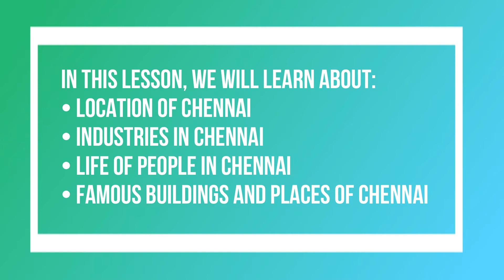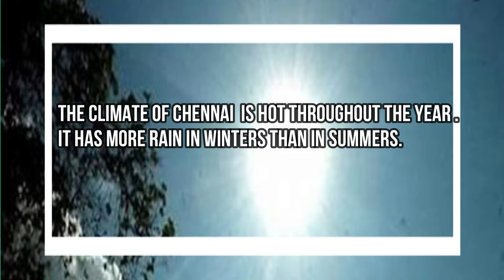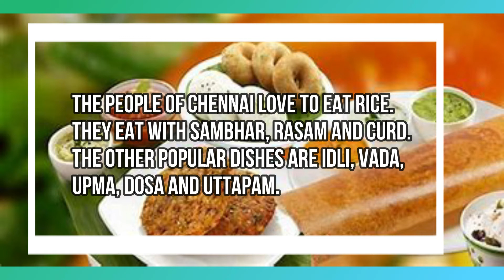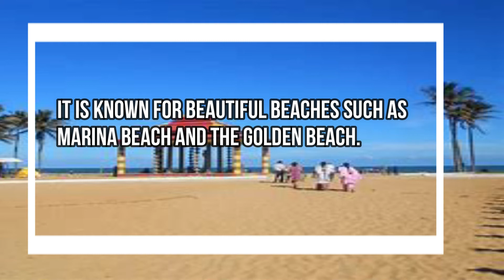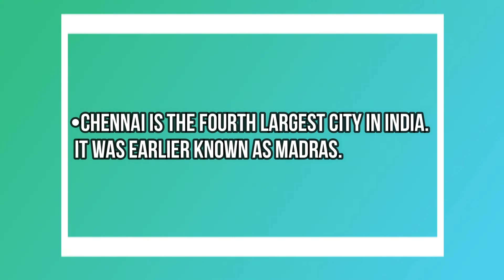CHENNAI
SOCIAL STUDIES